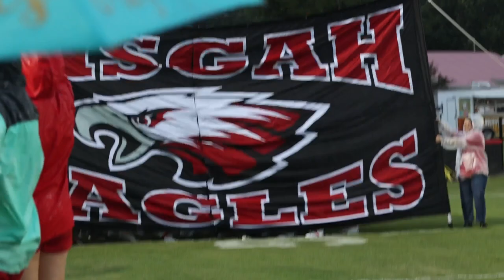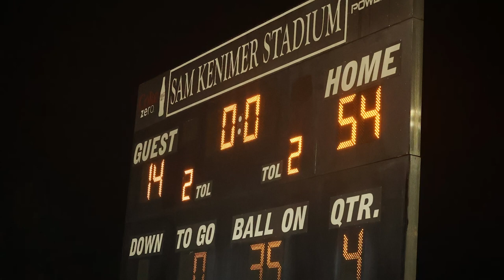Pisgah High School Football Jamboree 2022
PHS vs Glencoe